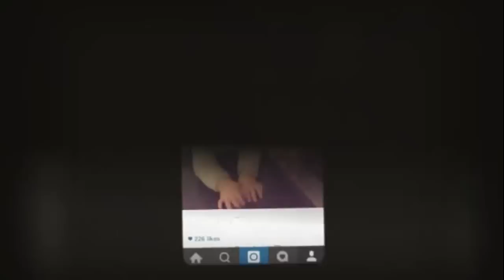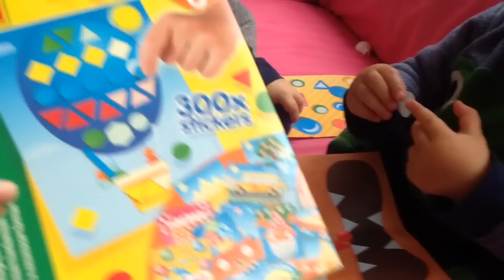Vlog: Musafiri in gradina?